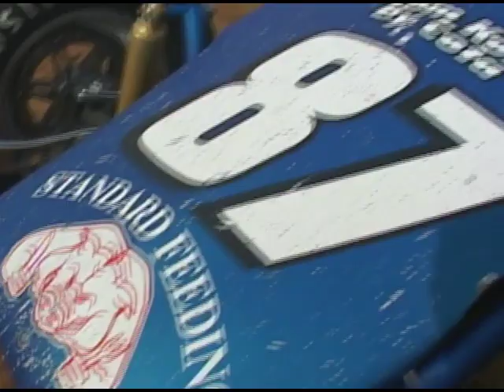SCRA Sprint Cars - SCRA TV Episode 1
Take a trip back to catch this TV series featuring the SCRA Sprint Car Series from Perris Auto Speedway in 2002.